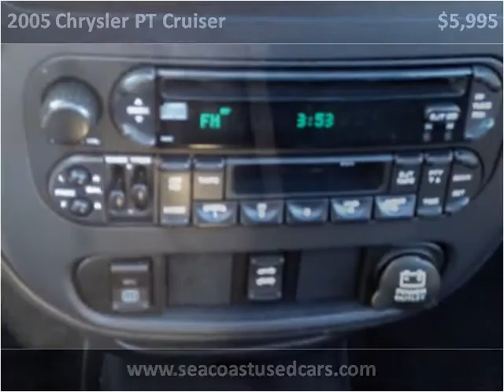2005 Chrysler PT Cruiser Used Cars Hampton Falls NH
This 2005 Chrysler PT Cruiser is available from Seacoast Wholesale.